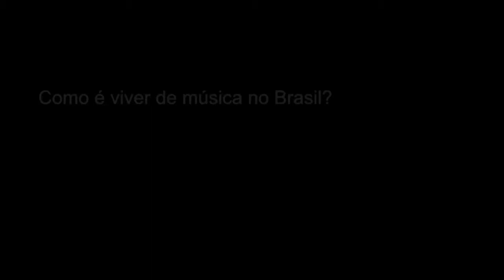Entrevista com Marcelo Barbosa (Parte 4)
Esta é a parte 4 da entrevista do Marcelo Barbosa.